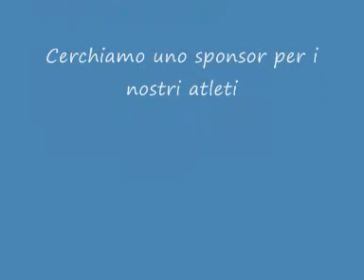Muay thai Italian championship dicembre 2008 gicco antonio